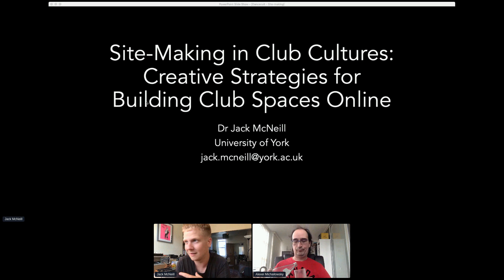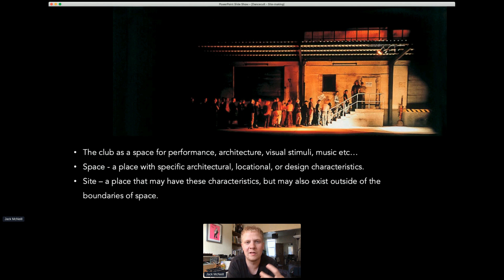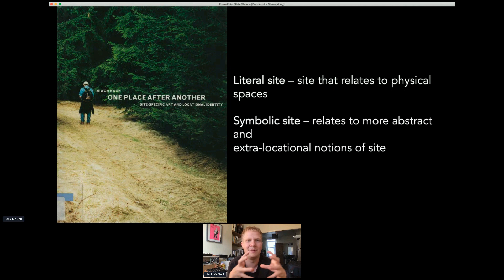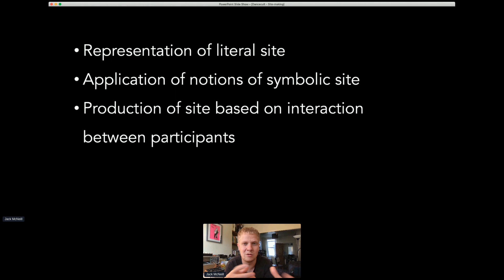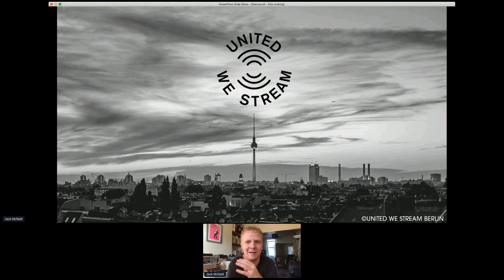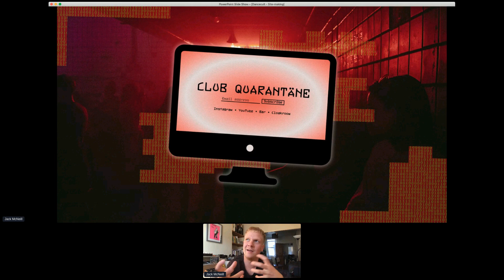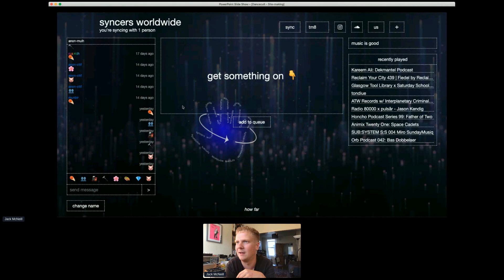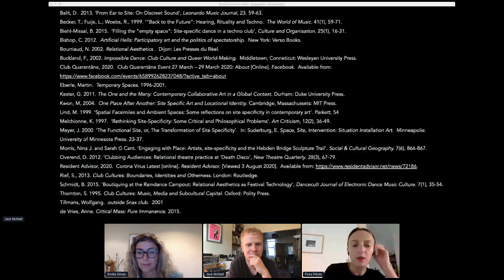Jack McNeill – Site-Making in Club Culture: Creative Strategies for Building Club Spaces Online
Session G – Dancecult Conference Day 2 (Sep 17, 2021)